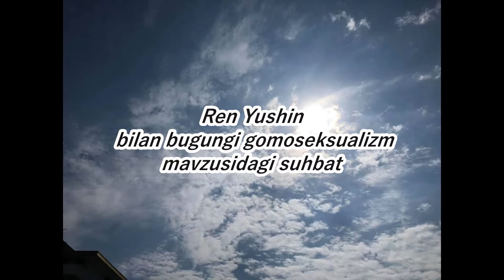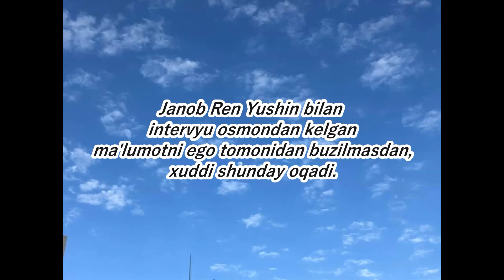Gomoseksualizm haqida同性愛について（ウズベク語）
Osmondan kelgan xabar nimani anglatadi? Yuz millionlab yillar tarixida koinot mohiyatan reenkarnatsiya qilingan va bu koinot qonunidirki, insoniyat uni unutib, bir -birlarini sezish, o'rganish va qo'llab -quvvatlash orqali yashaydilar, shu sababdan koinot doimiy ravishda pasayib bormoqda. ma'lumot, lekin agar odam bu ma'lumotni olgan bo'lsa ham, u o'z xohishiga ko'ra uni almashtiradi va o'z xohish -istaklari uchun ishlatadi. Yer to'xtamay qichqiradi Qo'llab -quvvatlaydigan oy charchagan, shuning uchun davom etish juda muhim Osmon xabarini xuddi shunday yuborish, dunyodagi 100% osmon ishonadigan yagona rol Davom etish - bu dunyodagi oxirgi reenkarnasyon Hasutomo Cocoro U o'z hayotini oladi va bu dunyoda oxirgi rolni o'ynaydi.